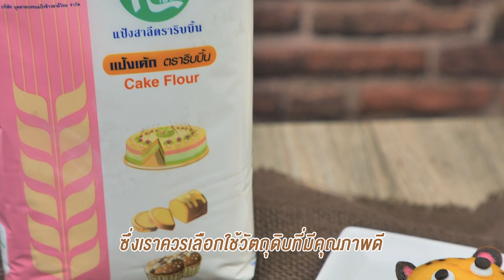" บทความเค้กนึ่ง " สูตรเด็ดอ.ยิ่งศักดิ์